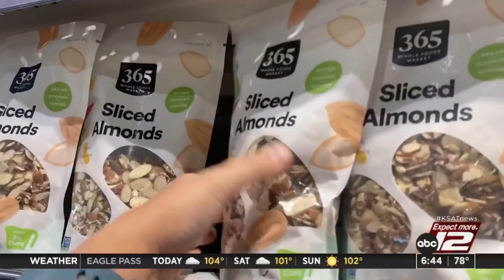80% of adults, children in US have pesticides in their bodies from food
More than 80% of urine samples drawn from children and adults in a study done by the Centers for Disease Control and Prevention contained a weed-killing chemical linked to cancer.